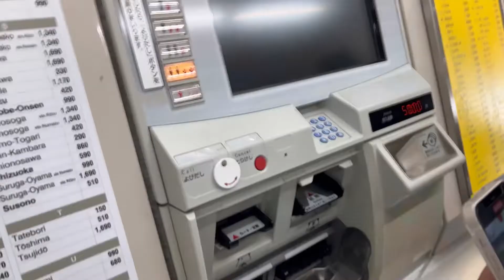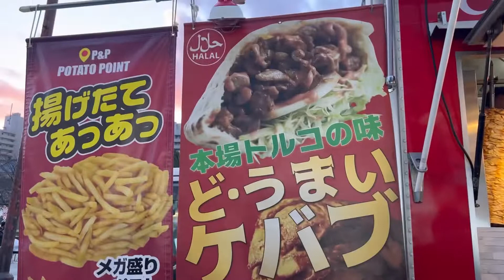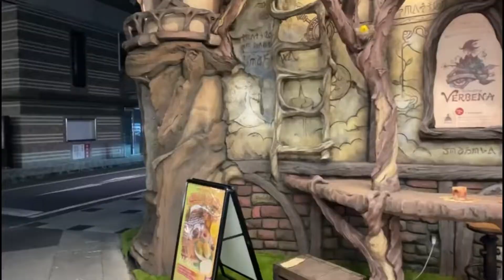Big festival in Shizuoka japan/ spring beautiful festival